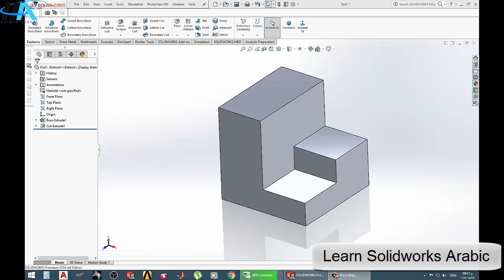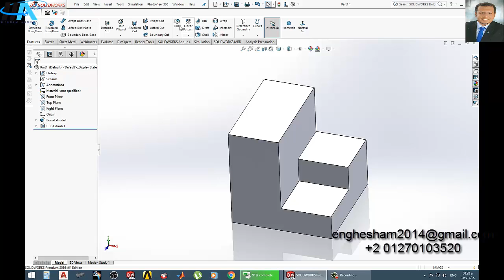Full Round Filet شرح برنامج سوليدووركس بالعربي